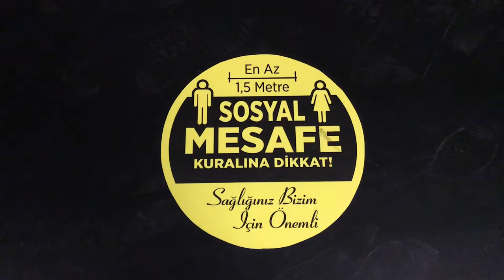Фестиваль сучасного танцю Solo Contemporary Dance в Анкарі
Украінські професійні танцівники: художній керівник театру n’Era Dance Company Владислав Детюченко та переможниця міжнародного фестивалю Totem Dance Solo Festival Христина Слободанюк представили Україну на фестивалі сучасного танцю Solo Contemporary Dance в Анкарі. Центр сучасних мистецтв CerModern, де проходив фестиваль, перетворили на зразок дотримання епідеміологічних обмежень: маскового режиму, соціального дистанціювання, дезінфекції. Мистецтво долає бар’єри та розвивається навіть в умовах світової пандемії.